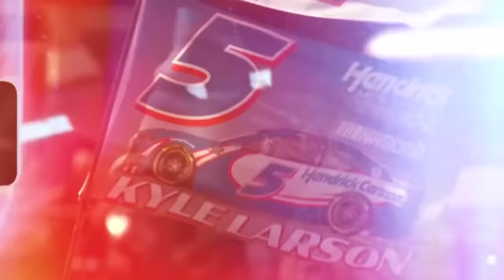NASCAR Hype Trains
In NASCAR, hype trains can give unforgettable moments and pieces to the history of the sport.  These hype trains can be be anything from teams to drivers to video games to everything in between and around.  So today I want to look at a few of these (more recent) examples of NASCAR hype trains.

Video Credits:
ABC Sports
Chris Aurelio
Defined Fate
ESPN
FOX Sports
GCVideoNews
IGN
jinjabreadman46
Michael Mrucz
Motorsport Games
Motorsports on NBC
NASCAR
NASCAR on FOX
NBC Sports
PepsiCo
Wind Tunnel with Dave Despain
VideosOfRacing

Thumbnail Credits:
Getty Images